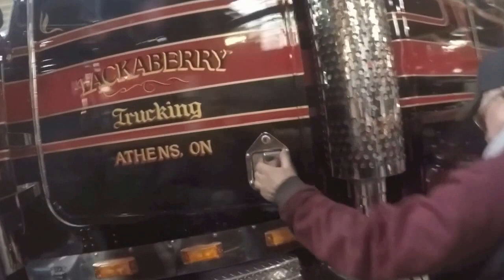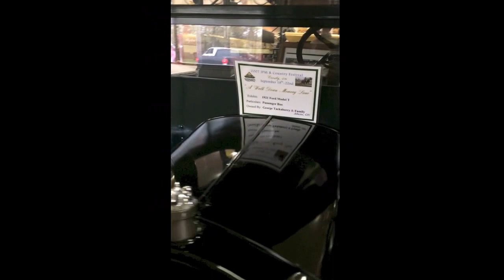Tackaberry Truck Tour Incredible Collection of Running Vintage Trucks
A quick tour of the George Tackaberry truck collection with Ken Durant and George Nesbitt. This amazing collection has a real focus on International Trucks. But, you will find so many other things here, it is overwhelming. Anything with a motor might be here. And they run. Are clean. Restored. Protected.
No, i am not a professional video maker or editor. I post this video to provide you with a peek at this man’s incredible collection.
Comments are welcome, unless you feel it is necessary to comment on the quality of the video. In this case, please submit a link to your quality videos, showcasing the amazing things you have seen and wish to share. Otherwise, unsolicited video advice is not considered “respectful”.